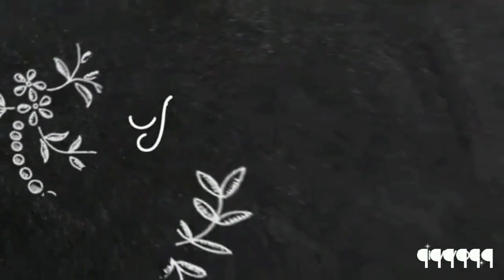Kakrol diye Fish Curry | Spine Gourds with Fish Curry | Bilkis Food Art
Hello & welcome to another yummy recipe of the week, Kakrol diye fish curry.

Kakrol curry, also known as spine gourd curry is a humble bengali lunch or dinner. This vegetable is so popular in bengal that it is easy to prepare anytime. Can be cooked in many ways & served in your table.

Check out the ingredients-

Marinate-
8-10 fish pieces (any) washed with salt & turmeric
1/2 tbsp red chilli powder
1/2 tsp turmeric
1 tsp salt
Fry them

Recipe-
4 tbsp oil
Pinch of 5 spices(pach puron)
1 big size sliced onion
1 sliced tomato
1 tsp salt
1/2 tsp red chilli powder
1/4 tsp turmeric
Some water
6 kakrol/spine gourd cut into wedges
1/2 cup water
Sliced raw mango
Fried fish pieces
2 cup water
6 pepper
1 sliced tomato
1/2 tsp tala jeera (fried cumin)
Chopped corriander

Bon Appétit!